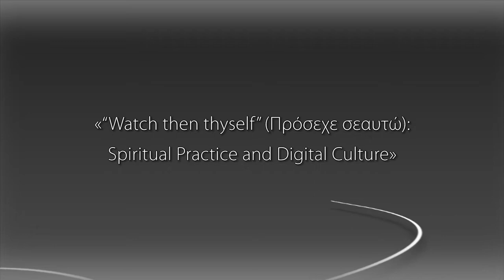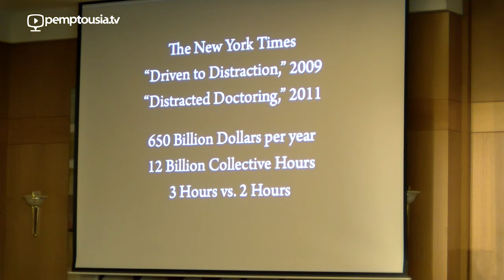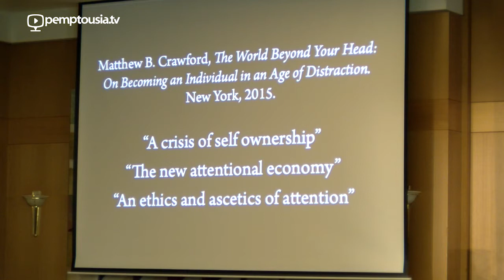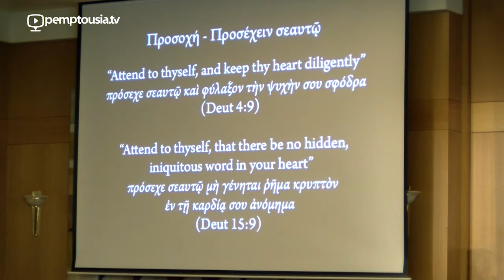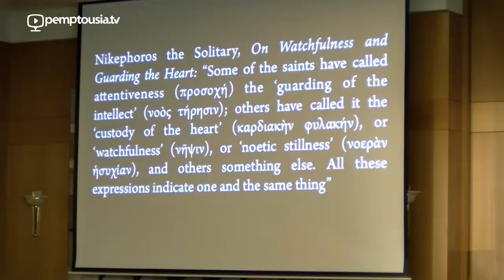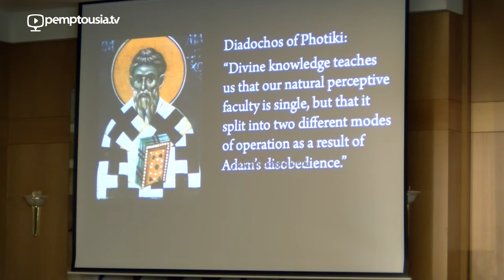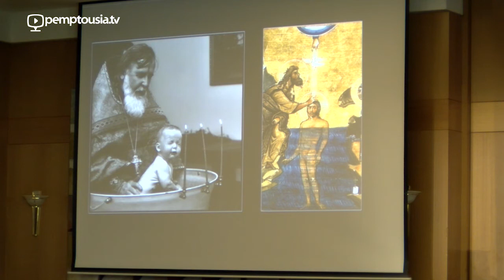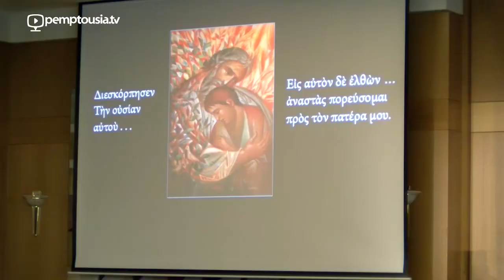Hieromonk Maximos Constas, DMOPC15, SESSION C-1, ENG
Hieromonk Maximos Constas
“Watch then thyself”(Πρόσεχε σεαυτῷ): Spiritual Practice and Digital Culture

1st INTERNATIONAL CONFERENCE ON DIGITAL MEDIA AND ORTHODOX PASTORAL CARE